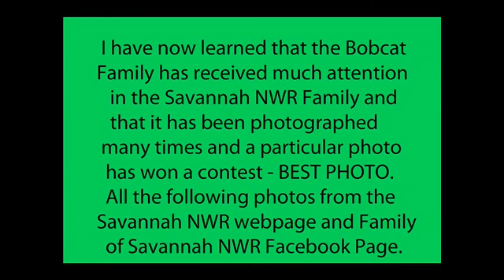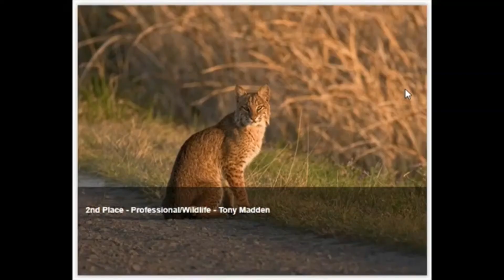Bobcats at Savannah NWR